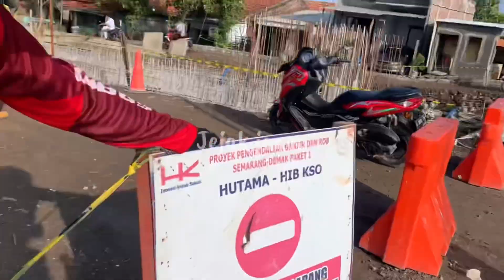Metode pengelak saluran menggunakan kisdam jumbo bag untuk melakukan pekerjaan pintu air